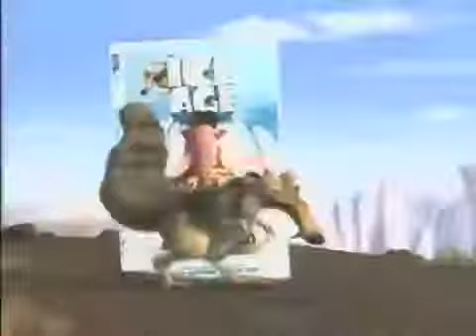Disney Pixar's Teletubgirlz on Freeform